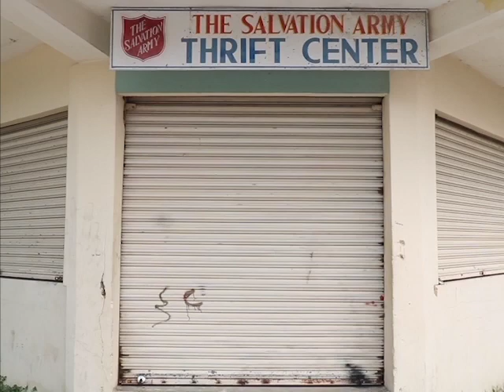Policing and the Pantry Programme During the S.O.E.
On Friday, police officers shut down pantry programmes across Belize City. It has been reported that cops were telling pantry recipients to go home and that didn’t go over well with citizens who had been waiting in lines for hours to get their grocery items.  The Minister of Human Development, Anthony “Boots” Martinez was not happy about the closure of the pantry locations and said that the police had no authority and were breaking the law when they asked the pantry programmes to shutter down.  The pantries were reopened shortly after.  Today, Commissioner of Police Chester Williams told the press that there are no issues between his department and the Ministry of Human Development, but that Minister Martinez was wrong. Here’s how he explains it.